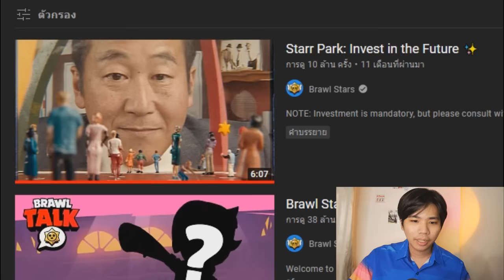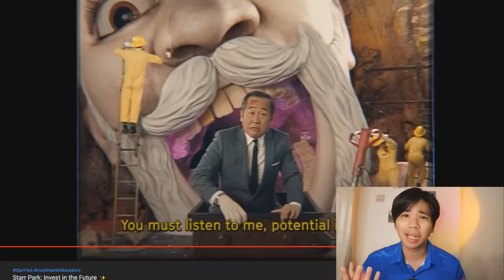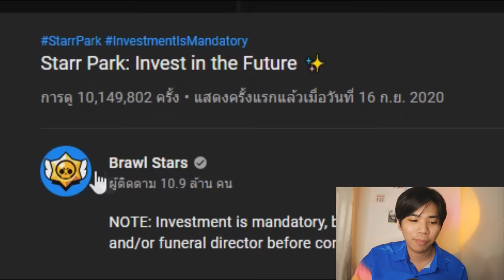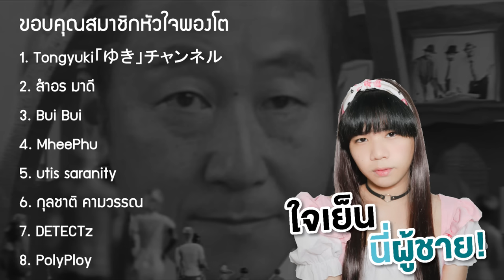Starr Park | รวม 9 ความหลอน ที่คุณอาจยังไม่รู้ !!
➤ Instagram พี่มีนา : 25mena
➤ Instagram ของผม  : tolap_meng
➤TikTok ของผม : tolap_meng
➤TikTok พี่มีนา : 25mena